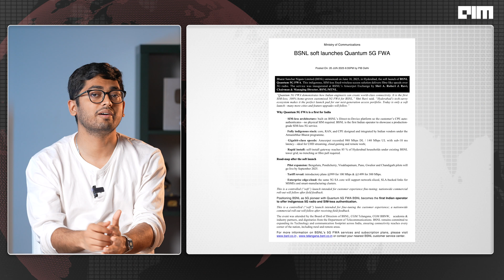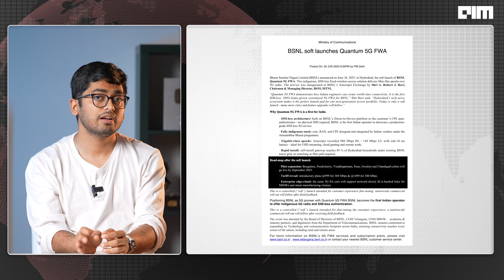BSNL IS BACK! - Launches India’s First SIM-less 5G Internet — And It’s FAST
India’s oldest telecom giant, BSNL, just made a bold comeback with the soft launch of Quantum 5G FWA in Hyderabad — India’s first SIM-less 5G internet service. This isn’t just another 5G rollout. It’s a fully indigenous, fibre-free, plug-and-play broadband solution delivering speeds up to 980 Mbps, all without a SIM card.

Powered by BSNL’s Direct-to-Device platform, the system auto-authenticates user devices, removing the need for physical SIMs. Built entirely on a homegrown stack, from the core to the radio access network, Quantum 5G is a testament to India’s Atmanirbhar Bharat vision.

The pilot rollout covers 85% of homes in Hyderabad and is expanding to Bengaluru, Pune, Chandigarh, Vizag, Pondicherry, and Gwalior by September. Plans start at INR 999 for 100 Mbps and INR 1499 for 300 Mbps.

With back-to-back profits after 17 years and a renewed focus on digital infrastructure, BSNL is no longer playing catch-up — it’s leading India’s 5G revolution from the front.